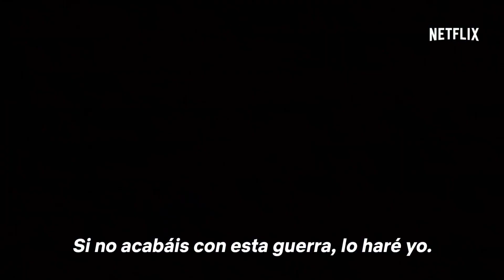IRON FIST Temporada 2 Tráiler Subtitulado (Netflix, 2018)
Esto aún no ha terminado. La temporada 2 de Marvel - Iron Fist se estrena en exclusiva en Netflix el 7 de septiembre, 2018.